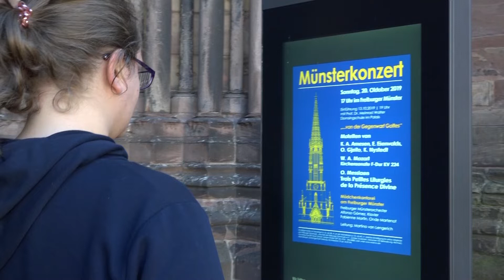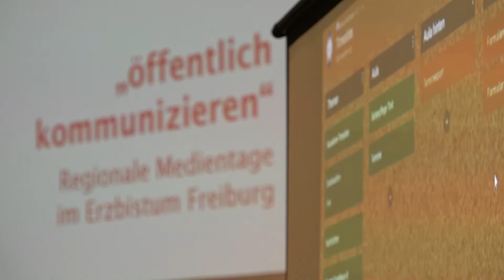Regionale Medientage des Erzbistums Freiburg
Informationen rund um die Kirchengemeinden, seien es Gottesdienste, Veranstaltungen und Neuigkeiten – die gibt es nicht nur vor Ort, sondern auch online. Bei den regionalen Medientagen wie in Freiburg erfahren Mitarbeitende des Erzbistums, wie sie den Inhalt ansprechend darstellen. Wir sind mit der Kamera dabei gewesen.